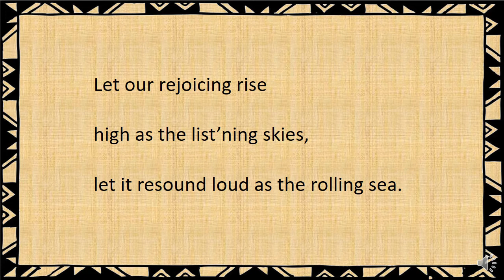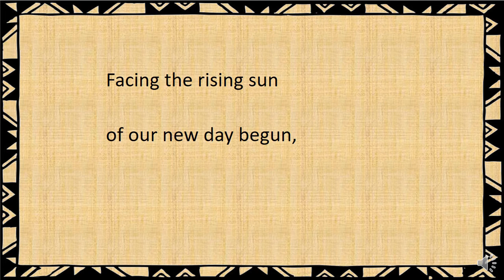Lift Every Voice and Sing Practice Video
This video was made to help my students practice the song "Lift Every Voice and Sing".